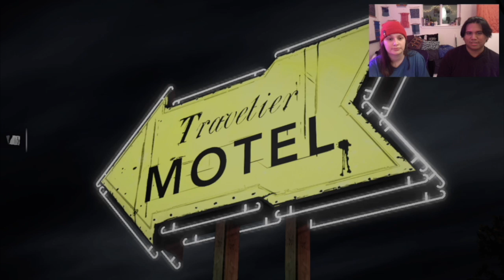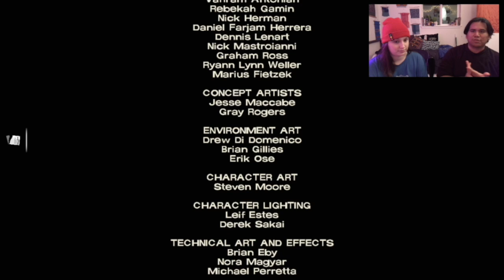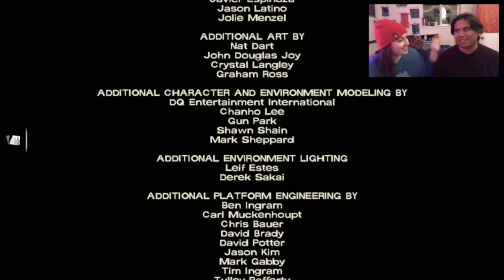The most difficult choice!! - The Walking Dead Episode 5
Today Natalie and continue our apocalypse survival. We made it back safe from the motel but now the drug store seems to be in trouble!! We end up having to make the most difficult choice.